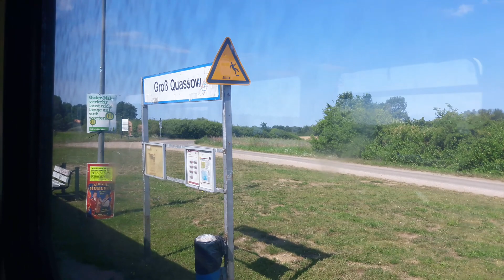Mitfahrt Hanseatische Eisenbahn "Hans" NE81 Bahnhof Gross Quassow